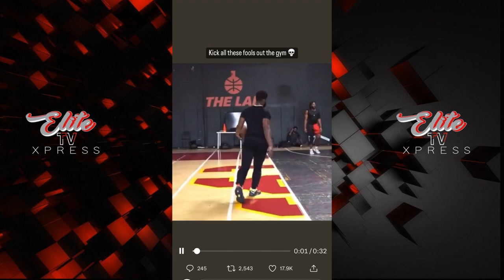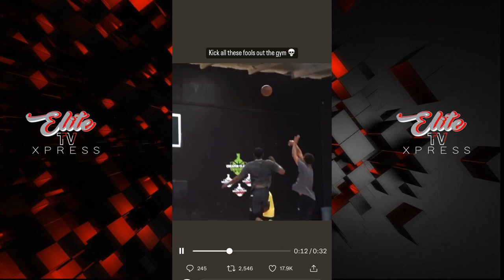TOP 10 FUNNY CLIPS EPISODE #1 (funny) WATCH TO THE END!!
AUDIO COURTESY OF LIINKEDUPENT
PRODUCED BY LIINK

EliteTVXPress